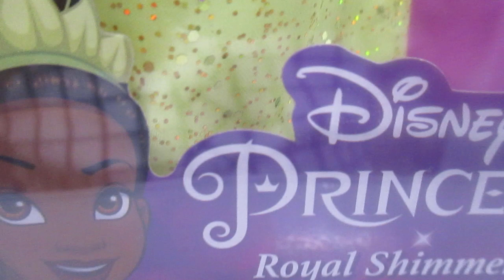Disney Princess Royal Shimmer Muñeca Tiana / Disney Princess Royal Shimmer Tiana Doll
Falda de muñeca de moda y accesorios: la muñeca Royal Shimmer Tiana incluye una falda, zapatos y tiara en tonos de su color verde característico
Elegante pelo negro: la muñeca de moda Disney Princess tiene pelo negro, inspirado en su aspecto inolvidable en la película The Princess and the Frog de Disney.
Falda y cuerpo brillantes: el corpiño de la muñeca Disney brilla con facetas inspiradas en gemas que brillan maravillosamente junto con su falda brillante.
Colección de muñecas Disney: Colecciona Royal Shimmer Ariel, Aurora, Belle, Cenicienta, Jasmín, Mérida, Moana, Mulan, Pocahontas, Rapunzel y Blancanieves. Cada uno se vende por separado. Sujeto a disponibilidad
Juguete para niños de 3 años en adelante: este juguete de Disney es un gran regalo de cumpleaños o regalo de vacaciones para niñas y niños.